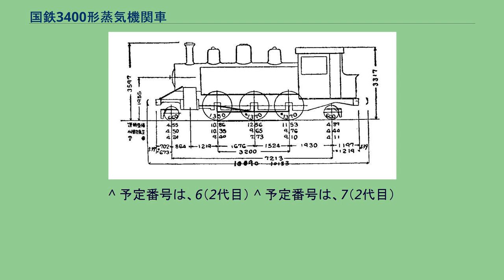国鉄3400形蒸気機関車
山陽鉄道 116（後の鉄道院 3412） 3400形は、かつて日本国有鉄道の前身である鉄道院・鉄道省に在籍したタンク式蒸気機関車である。
アメリカ合衆国のピッツバーグ・ロコモティブ・アンド・カー・ワークスから複数の私設鉄道に導入された、40tクラスの車軸配置2-6-2(1C1)の単式2気筒、飽和式タンク機関車である。
ボールドウィン・ロコモティブ・ワークス製の3300系よりやや大きく、形態もピッツバーグ流に洗練されていた。
車軸配置2-4-2(1B1)の210形とは系列設計で、デザインラインが類似している。
本形式を最初に導入したのは、1896年（明治29年）の南海鉄道と播但鉄道で、翌1897年（明治30年）には豊州鉄道（初代）、1907年（明治40年）には横浜鉄道が導入し、計23両が日本に輸入されている。
これらのうち鉄道国有法により国有鉄道籍となったのは、播但鉄道から山陽鉄道に譲渡された1両、豊州鉄道から九州鉄道に譲渡された12両で、その後の買収により横浜鉄道の5両と、戦時買収によって国有化された西日本鉄道（糟屋線）の2両の合わせて20両であるが、西日本鉄道買収の際の買収機のうち、本来3350形に編入されるべきブルックス・ロコモティブ・ワークス製の1両が本形式に編入されており、3400形を称した機関車は、都合21両ということになる。
形式図（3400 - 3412） 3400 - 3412の諸元を示す。
3418の諸元を示す。
南海鉄道へは1896年に3両（製造番号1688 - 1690）が入線したが、後述する播但鉄道の2両（製造番号1691, 1692）も引き受けて、1形と称した。
製造番号と南海鉄道での番号の対照は、次のとおりである。
これらは、1907年の電化後も貨物列車用として残留したが、1917年（大正6年）に3が、翌1918年（大正7年）に4が播州鉄道を介して博多湾鉄道（後の博多湾鉄道汽船）に譲渡され、1944年（昭和19年）の戦時買収により国有鉄道籍となったが、南海鉄道に残った3両（1, 2, 5）は、国有鉄道との接点のないまま、1923年（大正12年）の電気機関車全面的採用にともなって用途を失い、1927年（昭和2年）に廃車解体された。
博多湾鉄道から西日本鉄道に編入された2両については、戦時買収により本形式に編入されたが、3が3419、4が廃車による欠番を埋める形で3410（2代目）となった。
3410が埋番2代目となったのは、横浜鉄道引継ぎ車の続番に3両を編入すると、次形式（3420形）と番号が重複してしまうためと推定されている。
3418は、博多湾鉄道汽船の1（2代目）であったが、前述のように1896年（明治29年）ブルックス社製の別物である。
元は、南和鉄道が発注したもの（製造番号2710, 2711 → 4, 5）であったが、1899年（明治32年）、1898年（明治31年）に南海鉄道に譲渡され、同社の3形（7, 8）となり、そのうちの7が1925年（大正14年）に博多湾鉄道へ譲渡され、それが国有化されたわけである。
南海鉄道に残った8は、1928年の全面電気動力化にともない、廃車解体された。
播但鉄道へは1896年に2両（製造番号1691, 1692）が、1897年に1両（製造番号1693）が入線したが、前述のように2両（製造番号1691, 1692）が南海鉄道に譲渡されたため、製造番号1693のみが播但鉄道に入り、同社のL3形（6）となった。
1903年には、播但鉄道が山陽鉄道に事業を譲渡したため、山陽鉄道の24形(116)となった。
1907年に山陽鉄道が国有化されると、1909年の鉄道院の車両形式称号規程により3400形に類別され、3412となった。
豊州鉄道へは1897年に4両（製造番号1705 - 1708 → 9 - 12)、1898年に4両（製造番号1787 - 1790 → 13 - 16）、1899年に4両（製造番号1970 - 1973 → 17 - 20）の計12両が入線した。
これらは、1901年、事業譲渡により九州鉄道に編入されて同社の174形（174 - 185）とされた後、国有化され、鉄道院の車両形式称号規程では3400形（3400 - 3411）となった。
横浜鉄道へは1907年に5両（製造番号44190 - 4...